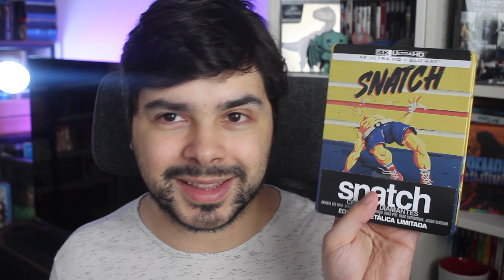Nuevos Steelbooks 4K y completando colecciones | HAUL | COMPRAS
Compras y novedades del mes de julio de 2021 en 4K Ultra HD, Blu-ray y Dvd. Todas las nuevas ediciones que han llegado a mis estanterías :D

Compra libros en Amazon

¡Hola! Mi nombre es Iñaki, y soy un gran amante del cine, la series y la lectura. En este canal hablo de mis pasiones y alguna que otra tontería. Espero que os lo paséis bien con los videos y que os sirva para encontrar alguna que otra película, serie, anime, edición en Blu-ray o libro que no conozcáis.